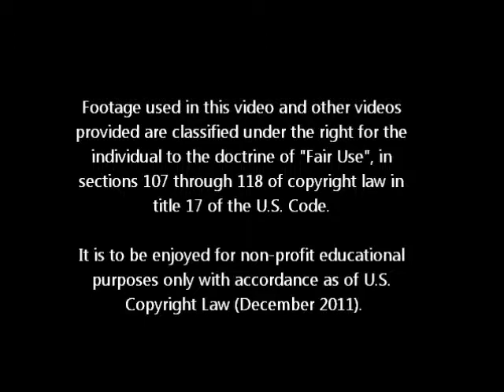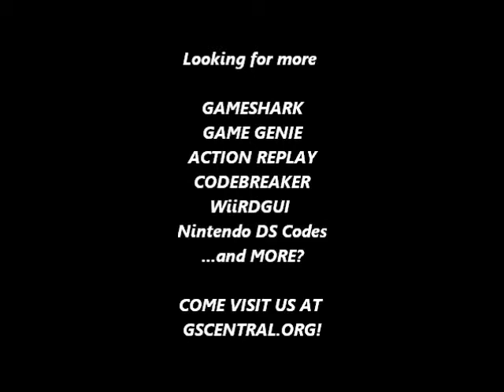GSCentral.org - Super Mario World (SNES) - Spawn Platform Mole (PAR)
(Platform Mole)
7E0DC2:D0
By googol.